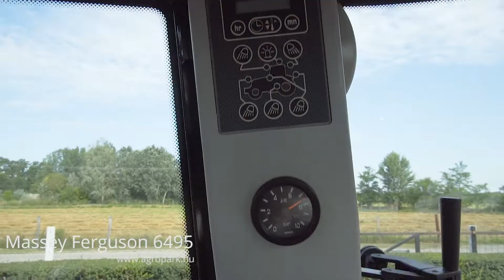Massey Ferguson 6495 (2004)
Massey Ferguson 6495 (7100 üzemórás) Dyna-6 váltó, fronthidraulika, Michelin gumizás, 4 pár hidraulika kör, 1 és 2 körös légfékkel

Évjárat: 2004
Motor üzemóra: 7100
Motorteljesítmény: 172 LE
Hengerűrtartalom (ccm): 6600 ccm
Hengerek száma: 6
Motor típusa: SISU POWER
Váltó: Dyna-6 (Powershift)
Maximális haladási sebesség: 40 km/h
Kardán: 540,750,1000
Önsúly: 7200 kg
Megengedett össztömeg: 12000 kg
Vontathatóság: 240000 kg
Üzemanyagtartály mérete: 355 liter
Hidraulika szivattyú mérete: 110 liter
Üzemanyag adalék (AdBlue): Nem